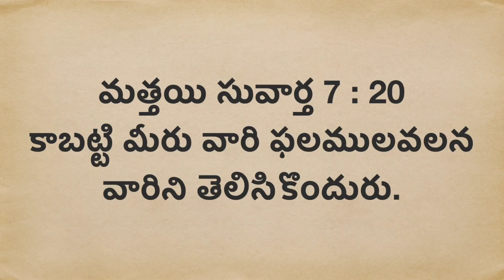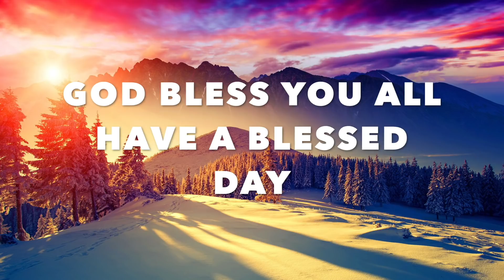Daily Bible Message ||మత్తయి సువార్త , Matthew 7:20 || Therefore by their fruits you will know them.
Daily Bible Message - కాబట్టి మీరు వారి ఫలములవలన వారిని తెలిసికొందురు. - Therefore by their fruits you will know them.